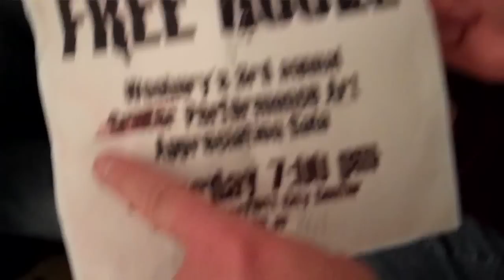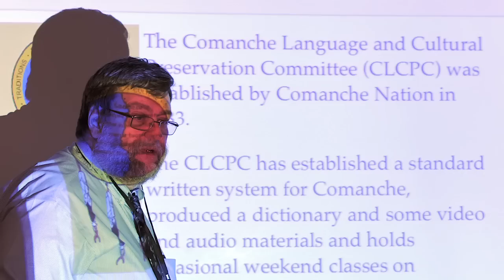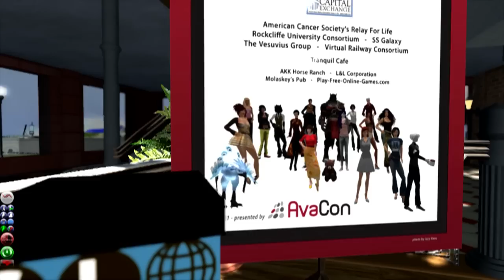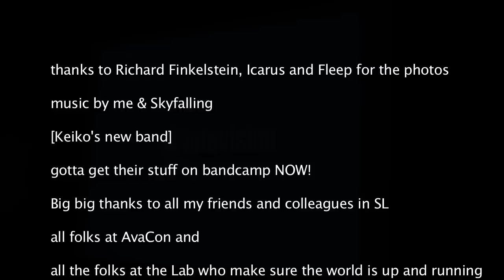Second Life Community Convention 2011 - This is NOT a game!!!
The annual Second Life Community Convention was held in Oakland, California this year. Now that many blog posts have been written about gamification of our world, new products separate of Second Life to be introduced, more web initiatives being hatched and the fact that SL is growing by about 15.000 new users every day, it is time for Draxtor to tell the REAL story of SLCC 2011: the parties, the hallway brainstormings, the beloved British humor. come for the innovation, stick around for Stroker SerPentine IRL!!!